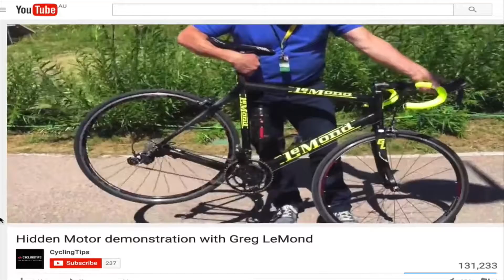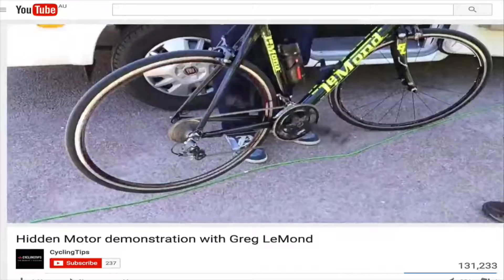Mechanical Doping Exposed!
Source publish date: 2016 Jan 31